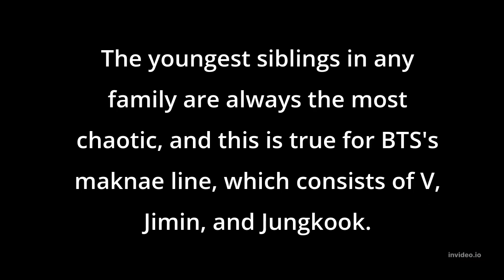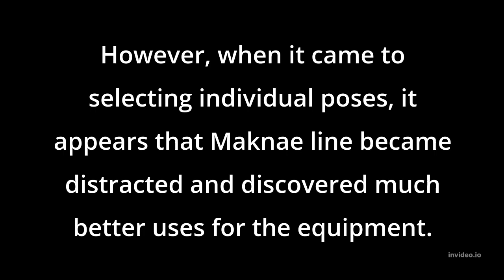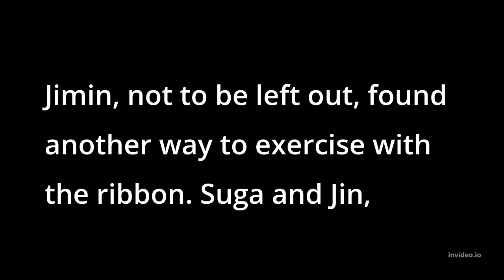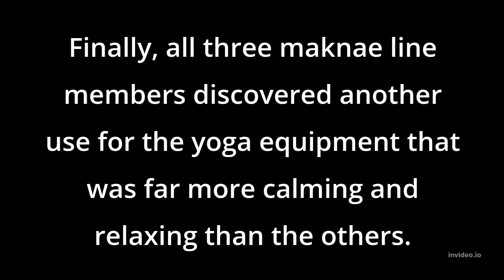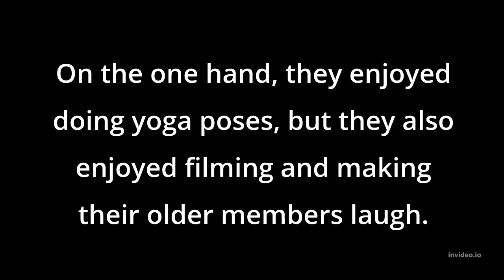RUN BTS! 2022 SPECIAL EPISODE - REACTION TO FLY BTS FLY